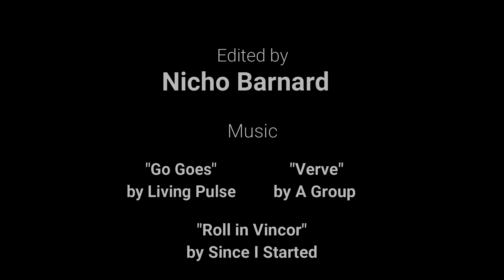TDM Episode 2 (EPK)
TDM is a mini 5 part web-series (EPK) for the upcoming film "The Defining Moment", consisting of interviews with the lead cast and sneak peaks of the film, behind-the-scenes footage and more. The 5th and final episode will feature the actual footage, interviews and events of the red carpet premiere.

Episode 2 features Jason Geyer who plays Tim in The Defining Moment.

Produced by Nightlight Productions